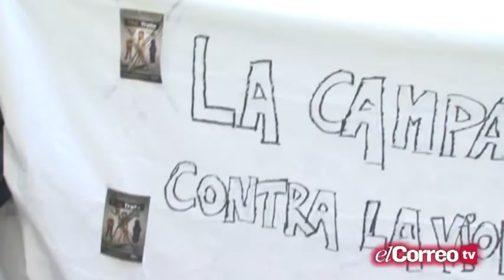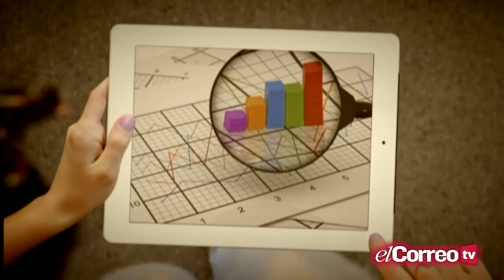La Lupa - PGM 9 - Entrevista a Juan Espadas 26/11/14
Hablamos con el candidato a la Alcadía de Sevilla por el Partido Socialista, Juan Espadas.